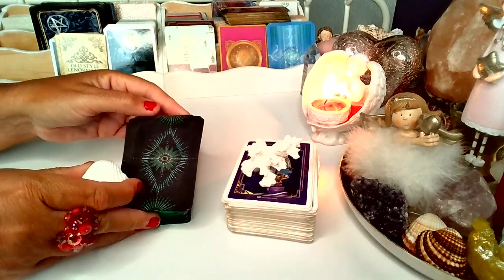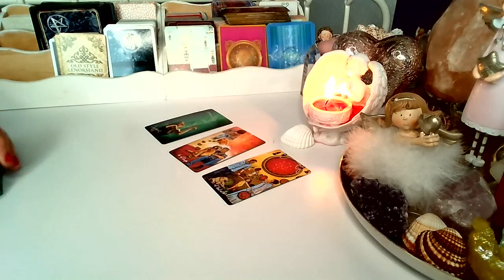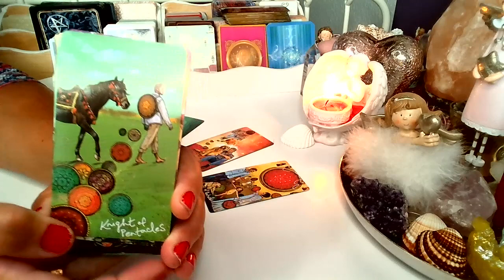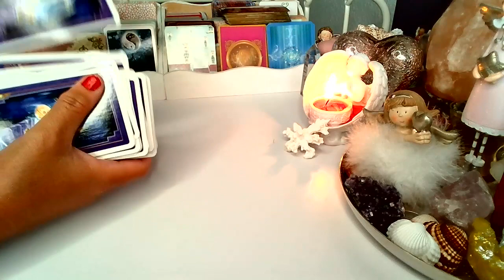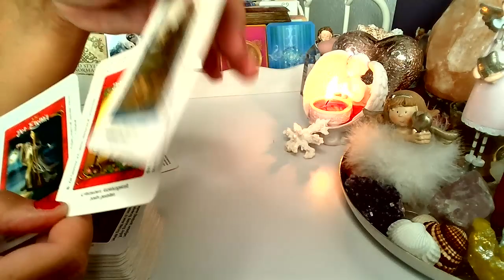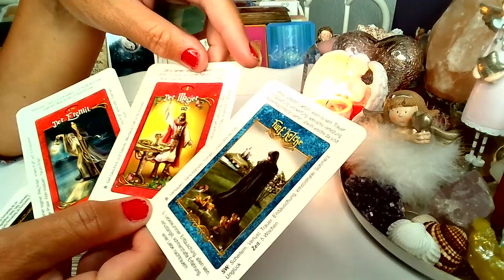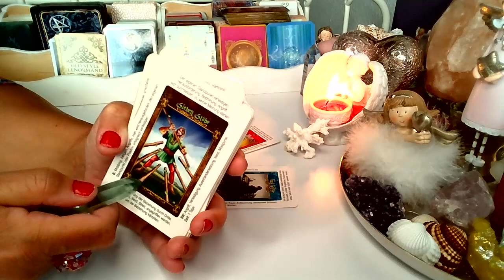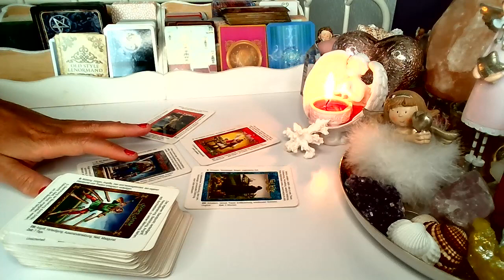ORAKEL ❤️ KTO MYSLI O TOBIE? ❤️wybierz grupe❤️ Karty TAROTA❤️ wrozby porady magia ❤️